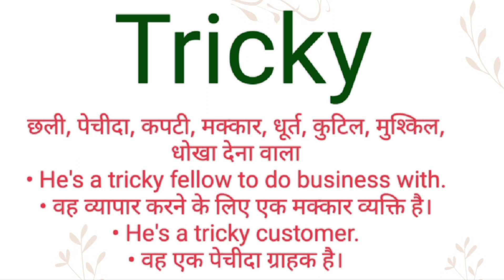Tricky ka hindi meaning l Tricky ka english meaning l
Channel Provide
Hindi dictionary
English dictionary
Hindi Meaning
English Meaning